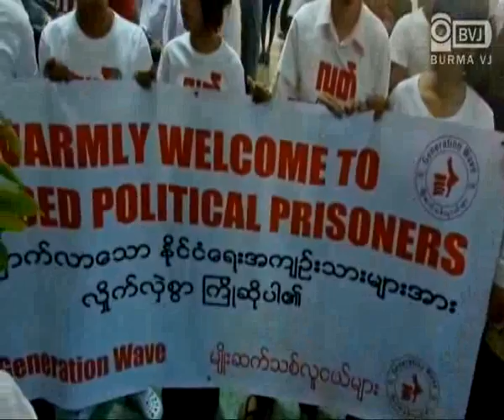2007 Student leader SithuMaung arrives to Yangon from Butheetaung Prison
ဗကသေက်ာင္းသားေခါင္းေဆာင္ စည္သူေမာင္ဟာ ဘူးသီးေတာင္ေထာင္ကေန ဇန္နဝါရီလ ၁၃ ရက္ေန႔က လြတ္ေျမာက္လာပါတယ္။ စည္သူေမာင္ဟာ ေရႊဝါေရာင္ဆႏၵျပပဲြ အတြင္း ဦးေဆာင္ ပါဝင္ခဲ့မႈေၾကာင့္ ေထာင္ဒဏ္ ၁၁ ႏွစ္ခဲြ ခ်မွတ္ခံခဲ့ရၿပီး နယ္ေဝးေထာင္ကုိ အပုိ႔ေဆာင္ခံခဲ့ရတာ ျဖစ္ပါတယ္။ စည္သူေမာင္ရဲ႕ မိဘႏွစ္ပါးဟာလည္း အာဏာပုိင္ေတြမွ စည္သူေမာင္ကုိ လာေရာက္ဖမ္းဆီးစဥ္ အိမ္တံခါးဖြင့္ေပးဖုိ႔ ေနာက္က်မႈနဲ႔ ေထာင္ဒဏ္ ၆ ႏွစ္စီ ခ်မွတ္ခံခဲ့ရပါတယ္။ အခုအခါ စည္သူေမာင္ဟာ ဘူးသီးေတာင္ေထာင္ကေန ဇန္နဝါရီလ ၁၃ ရက္ေန႔က လြတ္ေျမာက္လာၿပီး ရန္ကုန္ မဂၤလာဒုံေလဆိပ္ကုိ ဒီကေန႔ ဇန္နဝါရီလ ၁၄ ရက္ေန႔မွာ ေရာက္ရွိလာတာ ျဖစ္ပါတယ္။